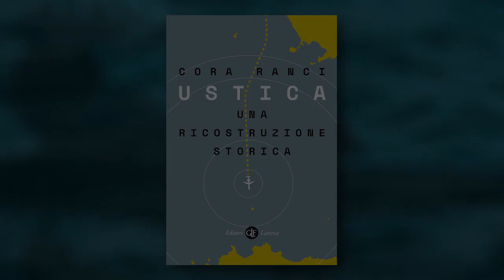Ustica, una ricostruzione storica", Cora Ranci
"Ustica è una storia che purtroppo testimonia quanto può arrivare a costare la tutela della ragion di Stato, ma è anche una storia che dimostra quanto può essere importante l'impegno civile dei singoli di fronte ai grandi eventi traumatici della storia."

Cora Ranci è in libreria con '"Ustica. Una ricostruzione storica".